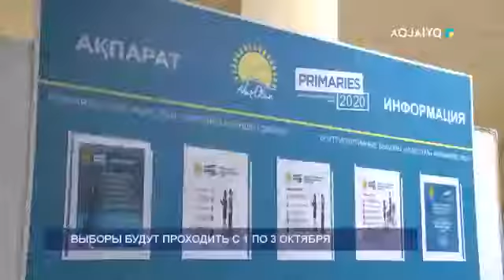ВЫБОРЫ БУДУТ ПРОХОДИТЬ С 1 ПО 3 ОКТЯБРЯ